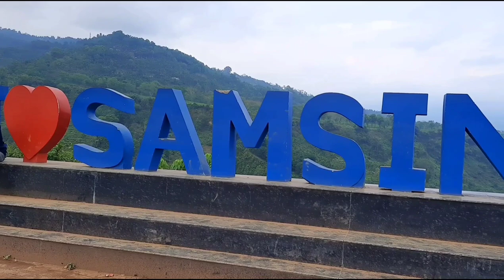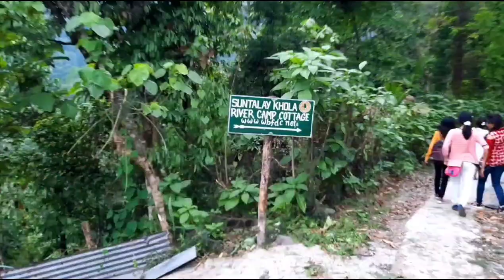Dooars Tour || Sight Seeing || Bindu Dam || Suntalaykhola || Jhalong || Samsing || Rocky Island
Murti is a picturesque tourist spot located on the banks of the Murti River in the Dooars region.Murti is a great place for nature lovers and bird watchers.The entire Dooars range of forests can be reached from Murti.The forests have a range of wildlife but some like gour (Indian bison), various types of deer and many other animals are also visible from the bungalow during the early morning and evening hours.
There are WBFDC cottages for the tourists to reside. Several trek routes originate from Suntalekhola, most of which are within the Neora Valley National Park, which is located adjacent to this place. It is known for its landscape with green tea gardens, hills and forests, which attract a lot of tourists.
There is a hanging bridge over the Murti river that provides access to the lodges or cottages of the Forest Department.

As a picnic spot, one of the biggest attractions undoubtedly is Lali Guras (also pronounced as Laali Guras), situated above the Murti river valley near Samsing. Samsing is located at an altitude of 3000 feet above Chalsa, a tiny hamlet eight kilometers away from Malbazar.

Rocky Island is a new tourist destination in Dooars. Situated on the banks of the River Murti it is about 2 km from Samsing and is a popular camping site. The view of river and surrounding forests are excellent from Rocky Island but tourist amenities are basic.